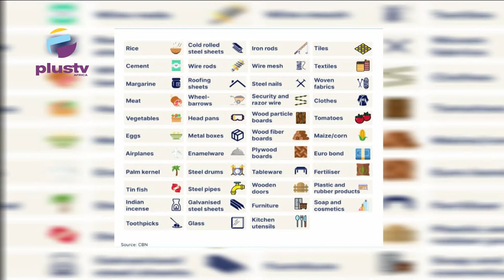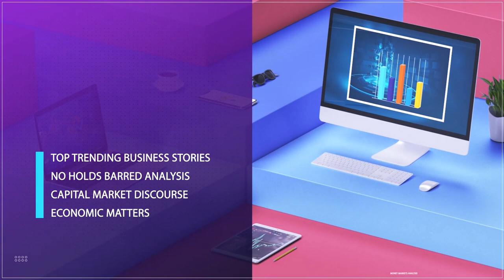Populism: Government-Business Urged To Monitor New Variant Among Youths